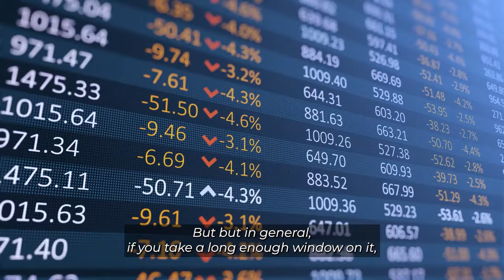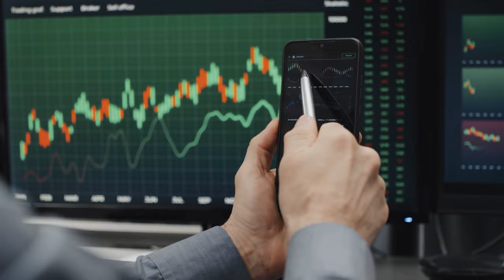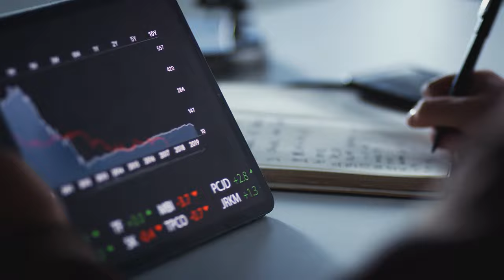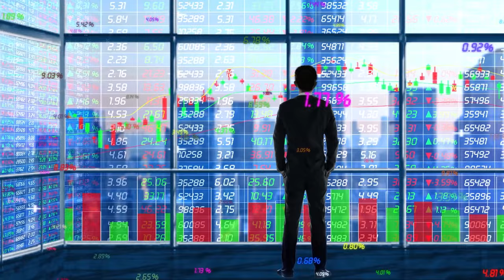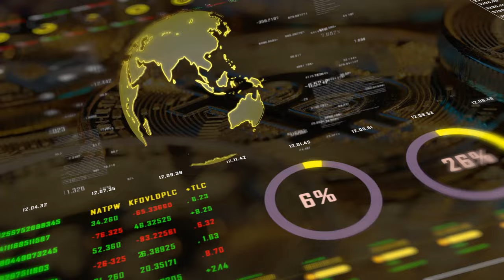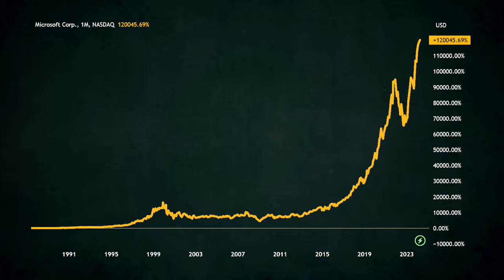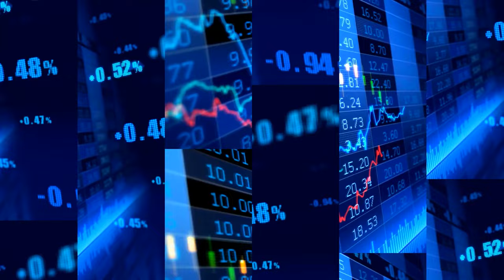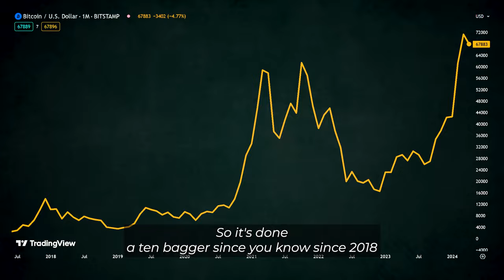Larry Leopard: "Blackrock Want You To Sell In Panic So That They Would Buy It As Much As You Sell"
Bitcoin, since its inception, has indeed outstripped traditional investment assets in terms of growth, not just in value but also in influence and adoption. As we navigate through the complexities of the current financial year, with its economic uncertainties, Bitcoin's resilience and its proponents' unwavering faith in its potential highlight an interesting phase of maturation within the crypto space.
Leopard's insights come at a crucial time when the crypto industry is witnessing both unprecedented growth and significant regulatory scrutiny. His belief that "it's never too late to invest in Bitcoin" aligns with the broader sentiment of long-term growth potential that many investors share. This perspective is crucial, especially when considering the volatile nature of cryptocurrencies. The emphasis on a long-term horizon for investment in Bitcoin is not just a strategy for risk mitigation but a testament to the belief in the transformative potential of cryptocurrencies.